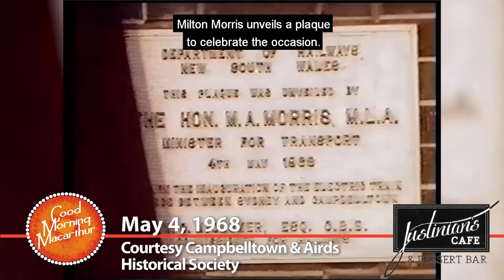Ep 47 2 50 Years of Electric Trains in Campbelltown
A ‘Red Rattler’ pulled into Campbelltown Railway Station on Friday to celebrate the 50th anniversary of both our first electric train line and the Proclamation of Campbelltown as a city.